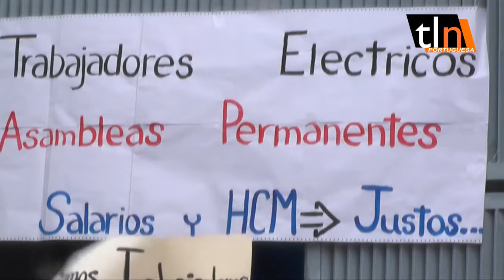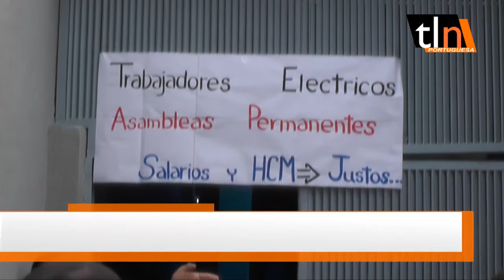TLN - TRABAJADORES DE CORPOELEC PROTESTAN EN PORTUGUESA POR CONTRATO COLECTIVO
LOS TRABAJADORES DEL SECTOR ELECTRICO SE APOSTARON A LAS PUERTAS DE LA SEDE REGIONAL DE LA CORPORACIÓN ELECTRICA NACIONAL CON PANCARTAS Y CONSIGNAS EN RECLAMO DE SUELDOS AJUSTADOS A LA REALIDAD ECONÓMICA VENEZOLANA. 21/06/18